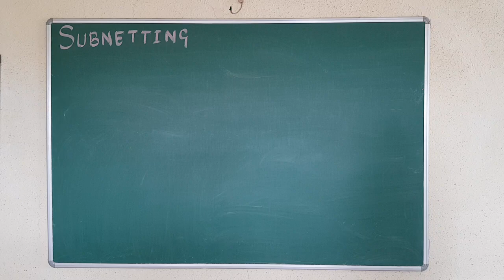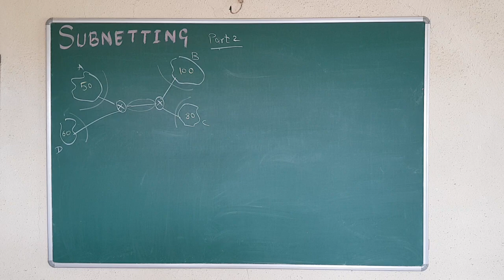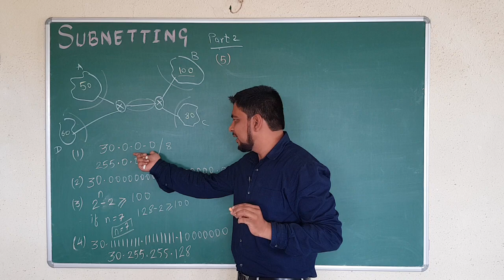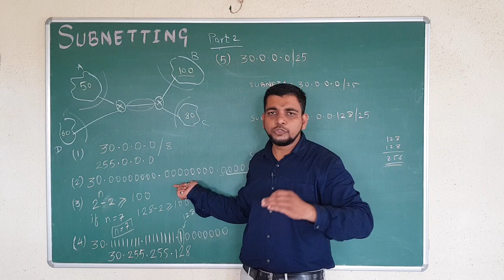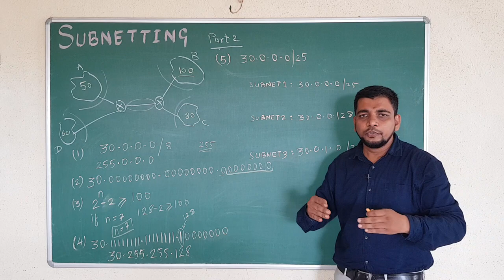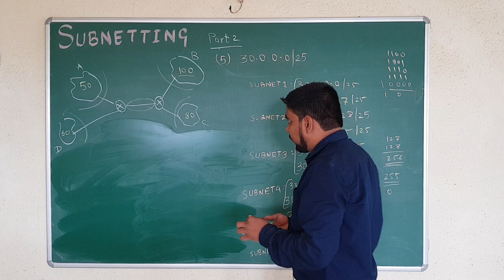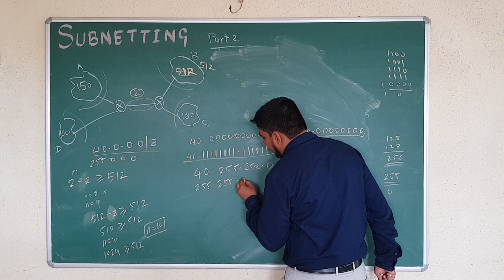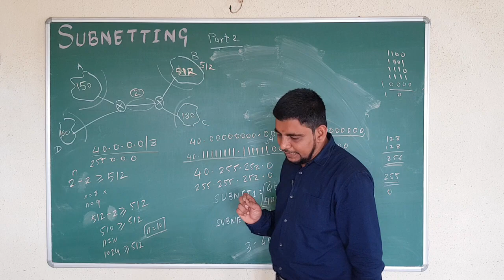Subnetting in Computer Networking Hindi Part 2|Example of Subnetting in IPv4 Network Part 2